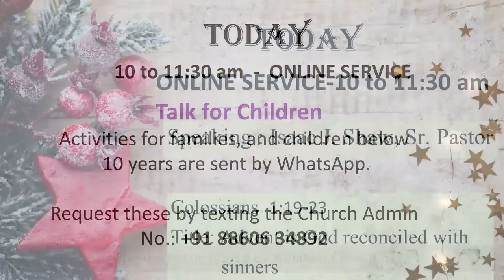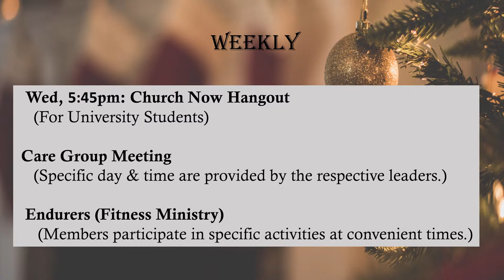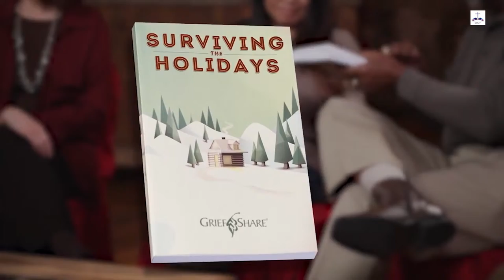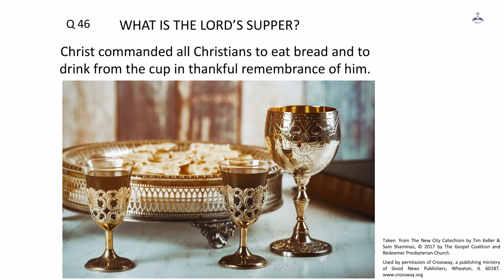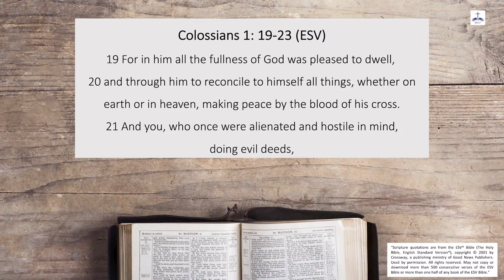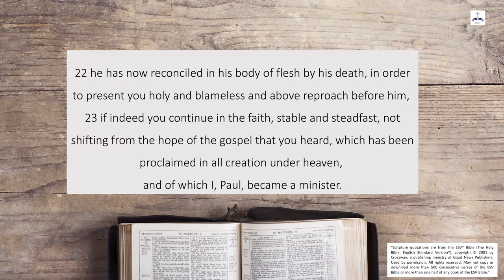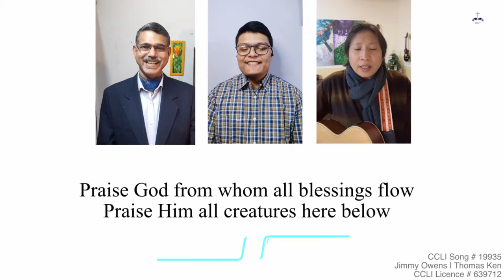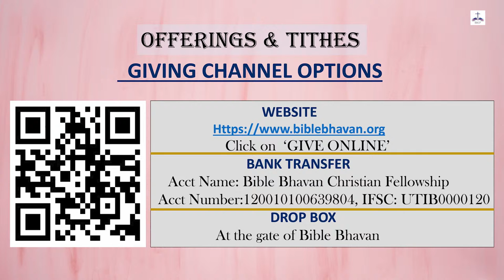BBCF English Sunday Morning Service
29/11/20
Sermon: Pastor Isaac J. Shaw
Portion: Colossians 1:19-23
Title: Advent is God reconciled with sinners